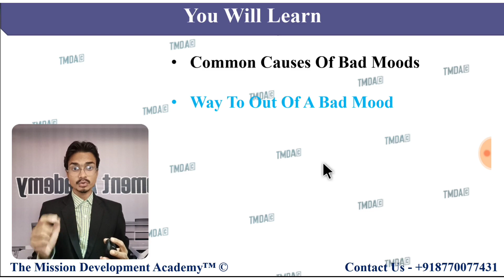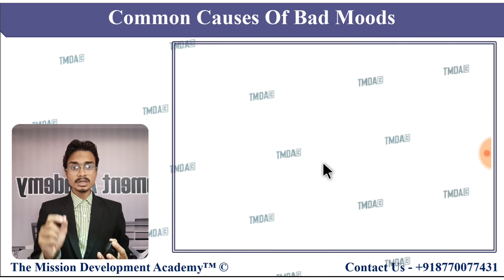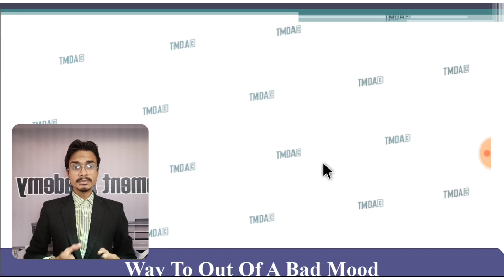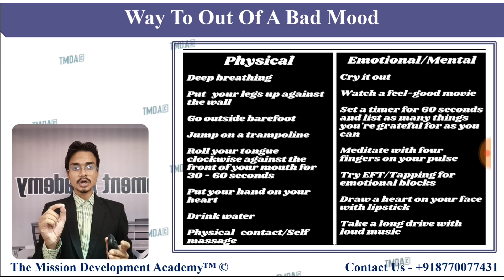How To Get Out From Bad Mood | बुरे मूड से कैसे निकले? | Personality Development | Your Orator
Your Orator (Rahul) is an Certified Youngest Indian Motivational Speaker who lives with a vision purpose and mission to help people across the world.He inspires and encourages individuals to realize their true potential and strength. He had been trained & inspired thousands of students and small business through his Framework and He had been done a lot of activities for improving personality. Thousands of people have benefited from his Effective workshops and webinars in all over INDIA .Ever since a young age, Your Orator, has been inspiring, motivating and train people with the help of Activities, Seminars from all walks of life to realize their goals.

⦿ Navodaya                   ⦿ Productivity